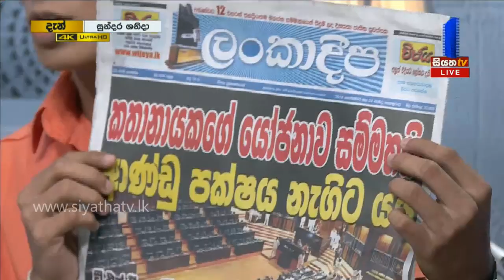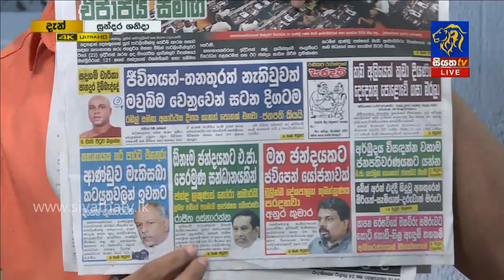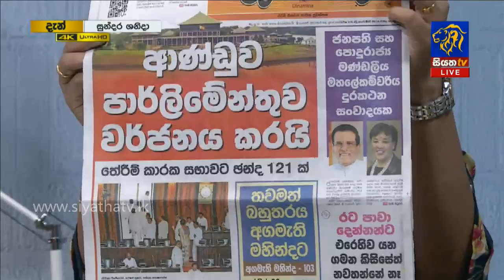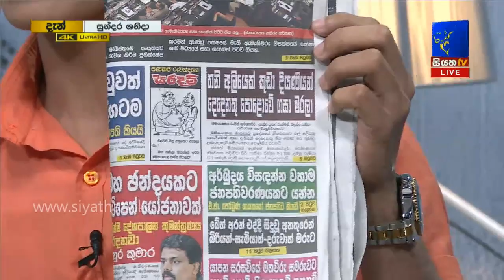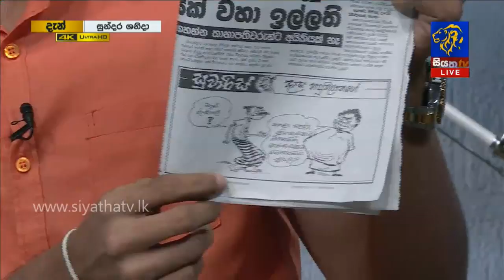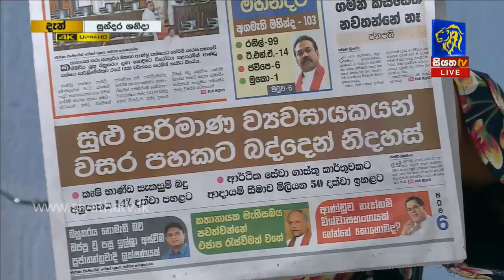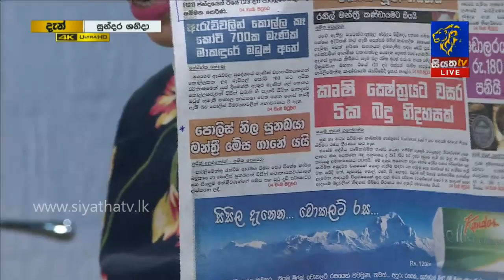GOOD MORNING SRI LANKA | සුන්දර ශනිදා | Part - 01 | 24 - 11 - 2018